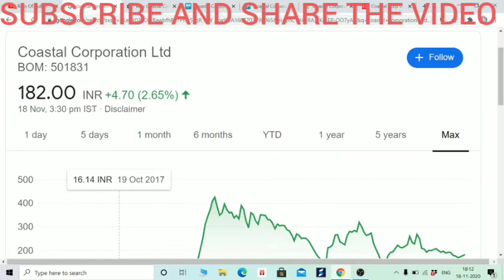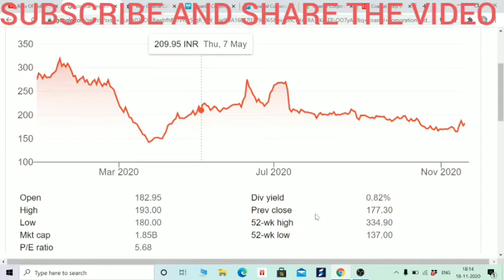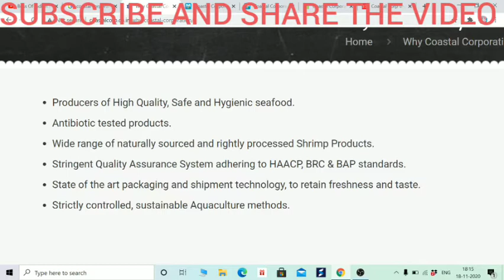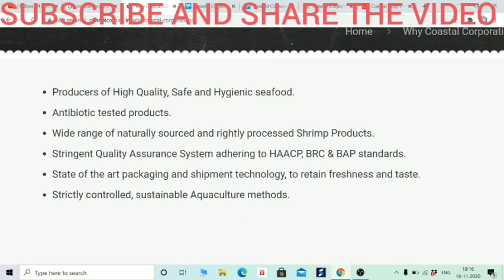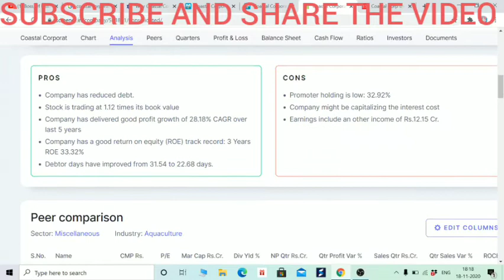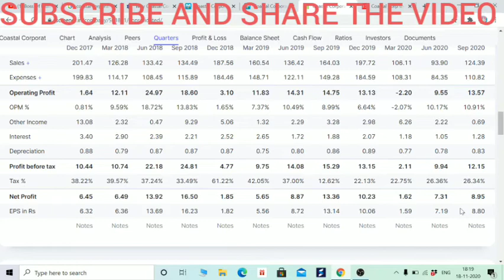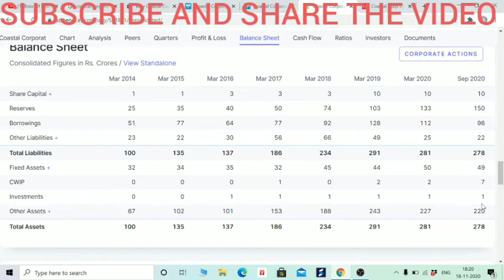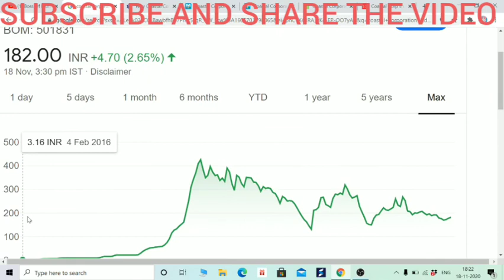COASTAL CORPORATION LTD FUNDAMENTAL ANALYSIS, BUSINESS ACROSS THE WORLD IN HINDI BY BOISB